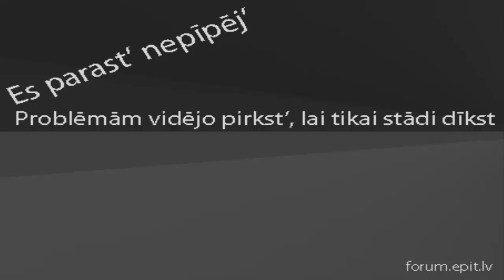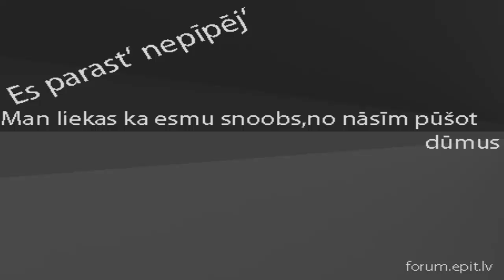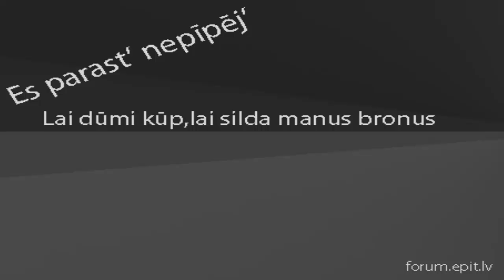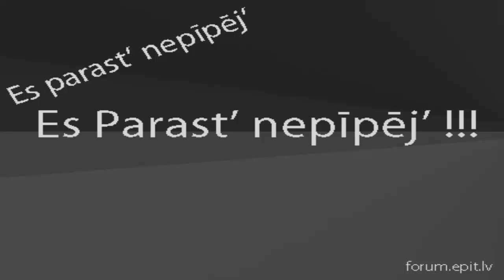Bermundu Divstūris - Es parast' nepīpēj' - Lyrics video ( Vārdi )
Video veidoja More